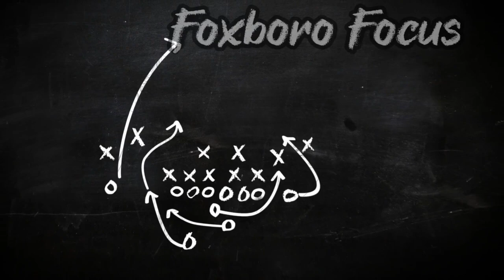Boston's Banter - Episode 3 - 6-28-24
The Wicked Pissah Sports Show

Come join us for our sports podcast, Boston's Banter! Dive deep into the world of New England sports with our hosts, Frank Gropman and Keith LaCava, who promise to tell it like they see it.

Today's Episode includes: College World Series, Bruins Trade, Stanley Cup Winners, Knicks Trade, Knicks Sign-On, NBA Draft, Patriots Update and NFL Early Predictions.

How to Watch:
Catch them every week on Wareham Media's YouTube channel and right here our Facebook page.